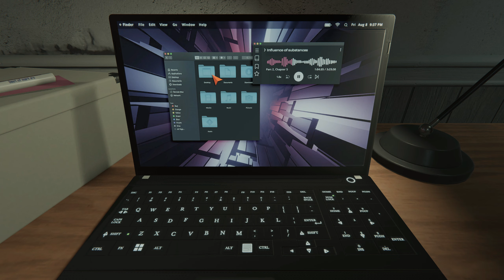This HORROR is a MUST PLAY!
I LOVED the first game and will definitely play this when it comes out in full 😁👍

About the Game:
Get a taste of horrors to come in of Don't Be Afraid 2.
Continue the story of David, and confront the trauma of tribulations he had to go through many years earlier.
Get a recap of the story from the first game and escape the nightmarish room by solving puzzles and dipping your toes in the game’s mechanics, all while danger breathes down your neck...